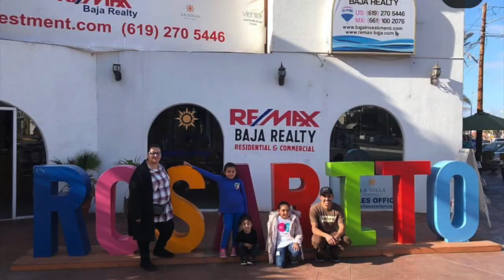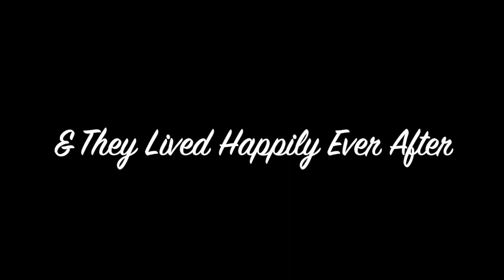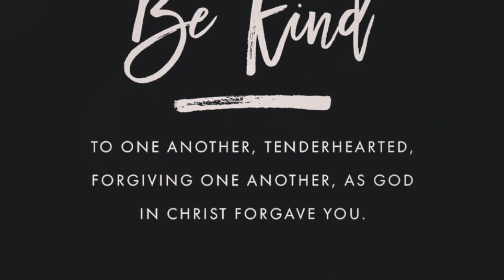Manuel & kimberly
This video is about Manuel & kimberly